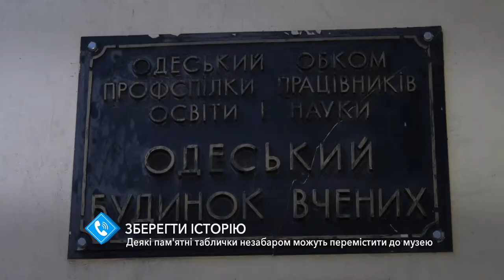В Одессе некоторые памятные таблички вскоре могут переместить в музей